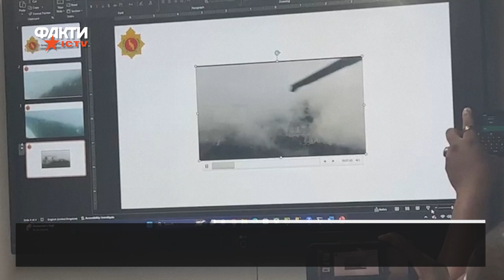😱 Нова війна у США ПІД НОСОМ? Розбір конфлікту ВЕНЕСУЕЛИ і ГАЯНИ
Ввечері 6 грудня невизнаний президент Венесуели Ніколас Мадуро заявив про анексію регіону Гаяна-Ессекібо й оголошення західної частини Гаяни новим 24-м штатом його країни. Після такої заяви президент Гаяни Ірфаан Алі звернувся по допомогу до ООН та США.

Чому та коли розпочався венесуельсько-гаянський територіальний конфлікт? Чим важливий регіон Гаяна-Ессекібо та як будуть розгортатися події – розповідає історик Павло Гай-Нижник в інтерв'ю команді Фактів ICTV.

00:00:00 Початок;
00:00:28 Причини конфлікту Венесуела — Гаяна;
00:02:04 Чим важливий регіон Гаяна-Ессекібо;
00:06:22 Населення та Сили оборони Гаяни;
00:09:34 Чисельність Збройних сил Венесуели;
00:10:49 Як далі розвиватимуться відносини між Гаяною та Венесуелою;
00:12:43 Причетність Росії до конфлікту між Венесуелою та Гаяною;

Авторка відео: журналістка сайту Факти ICTV Анастасія Кожушко.

Авторка відео: редакторка сайту Факти ICTV Анастасія Кожушко.